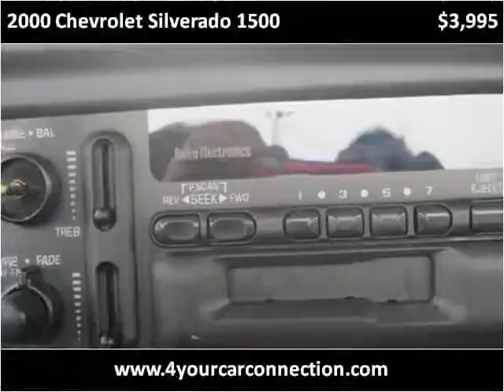2000 Chevrolet Silverado 1500 Used Cars Cranberry PA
This 2000 Chevrolet Silverado 1500 is available from 4 Your Car Connection.